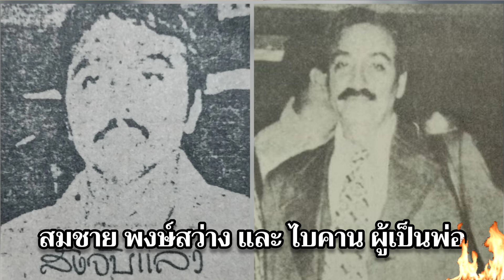เจ้าพ่อไบคาน Ep.1